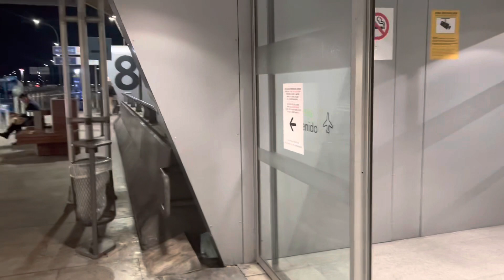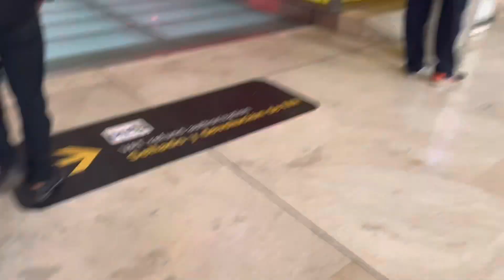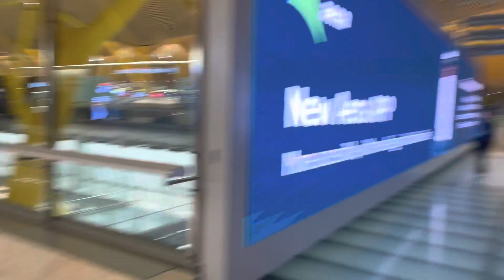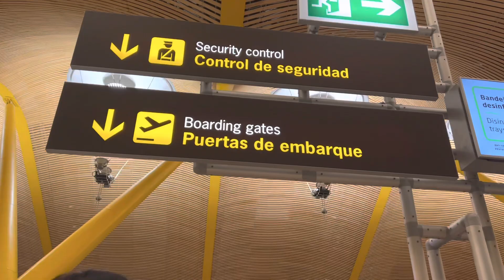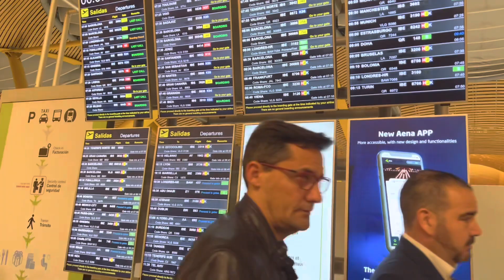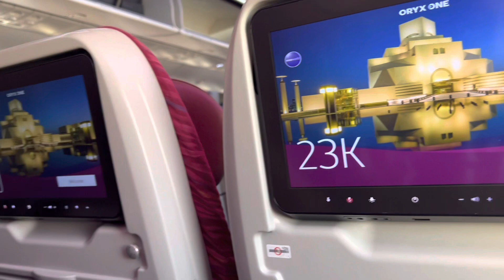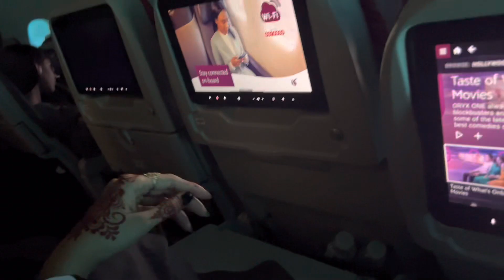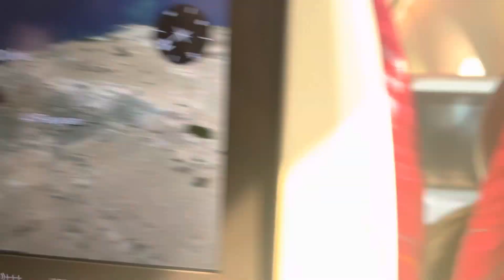Safar ka Aghaz hogya🥰|| 20/4/23 || Madrid🇪🇸to Qatar 🇶🇦|| thakawat se bura haal😢😣